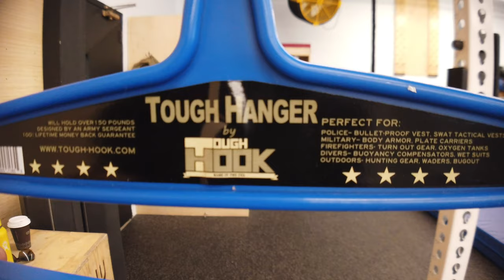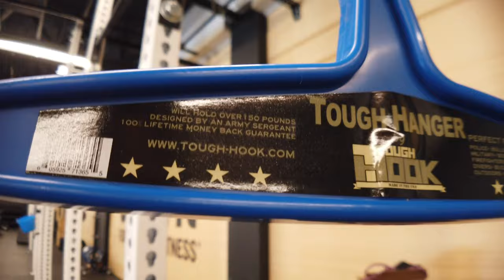The Worlds Strongest Hanger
This hanger was a gift and it's perfect for pullups.